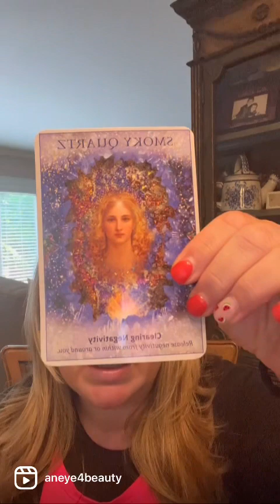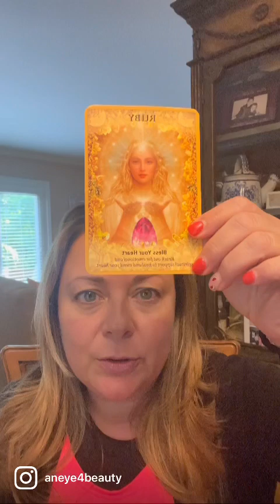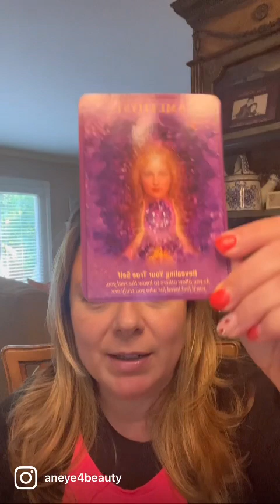Weekly Energy Reading for 7/30/2023 with the Angel Guides and Spirit Guides